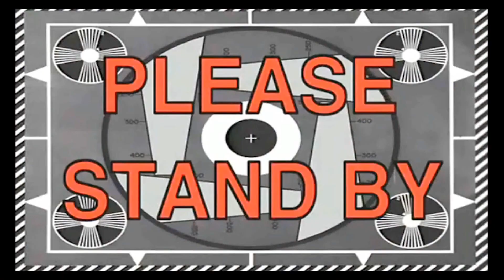Alien Isolation - Asusta Mesta Ep 1 - Buscando a Ripley